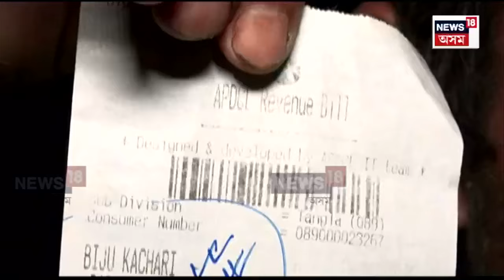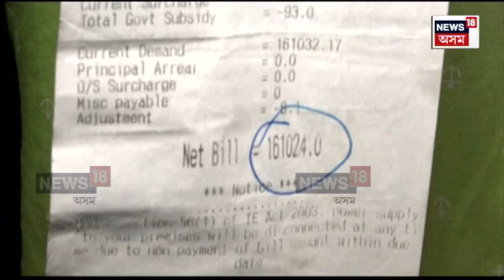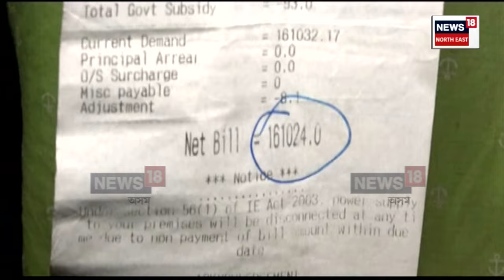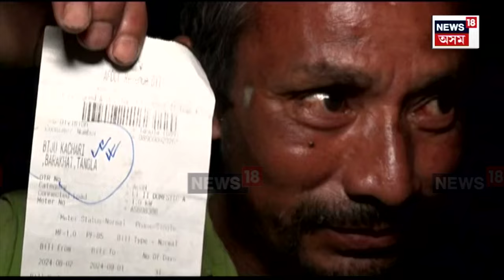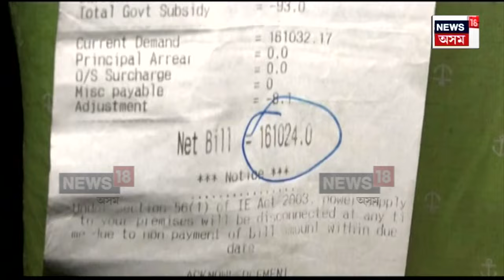Udalguri News : স্মাৰ্ট মিটাৰৰ বিৰুদ্ধে চৌদিশে প্ৰতিবাদ | N18V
Udalguri News | ৯ৱাটৰ LED বাল্ব তিনিটা আৰু এখন ফেন চলোৱাৰ বাবদ টংলাৰ এটা পৰিয়াললৈ আহিল ১ লাখ ৬১ হাজাৰ ২৪ টকাৰ বিল। অসম শক্তি বিতৰণ কোম্পানীৰ বিল দেখি হতবাক দিন হাজিৰা চলি থকা পৰিয়ালটো। স্মাৰ্ট মিটাৰ বিৰোধী প্ৰতিবাদৰ মাজতে এমাহত ডেৰ লক্ষাধিক টকাৰ বিল দেখি কি কৰো কি নকৰো অৱস্থা পৰিয়ালটোৰ।